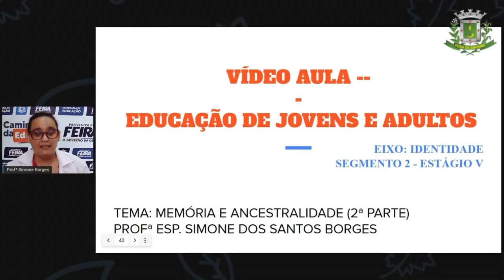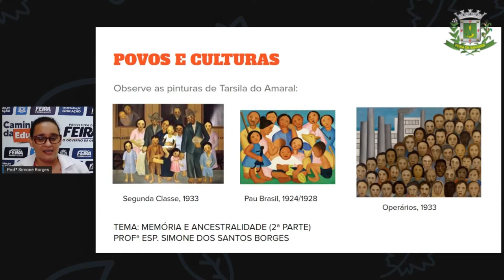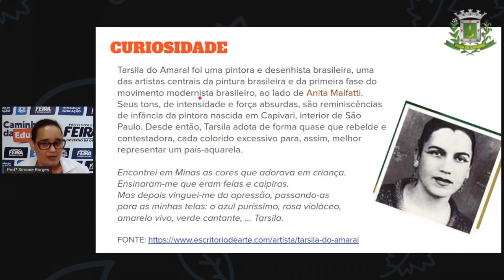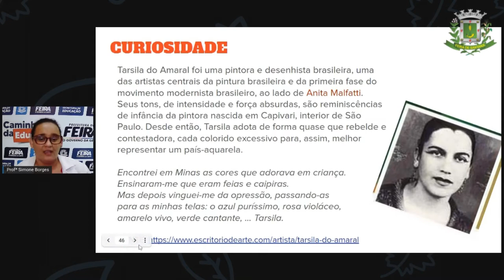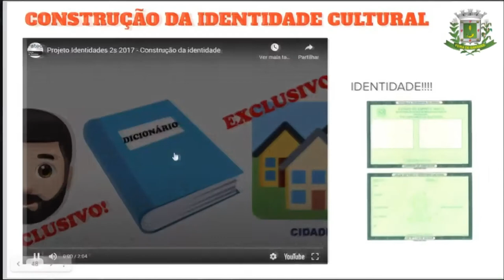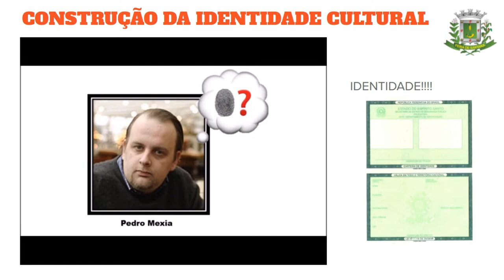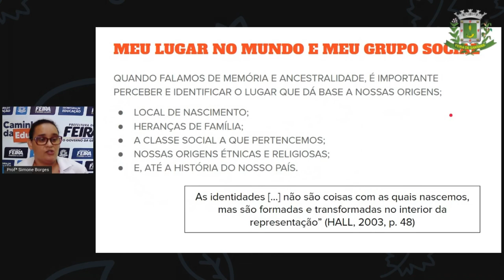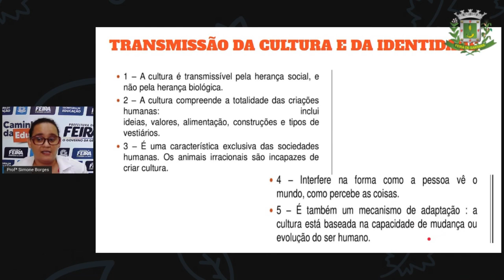2º SEG ESTÁG V AULA 06 Profª Simone Borges, História: Memória e identidade CONTINUAÇÃO